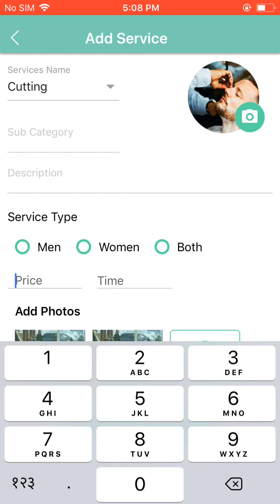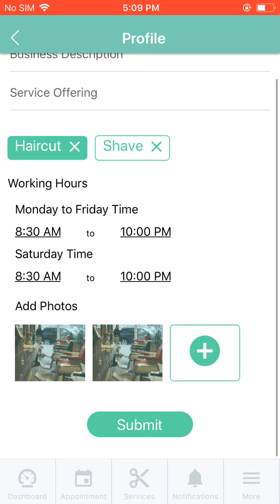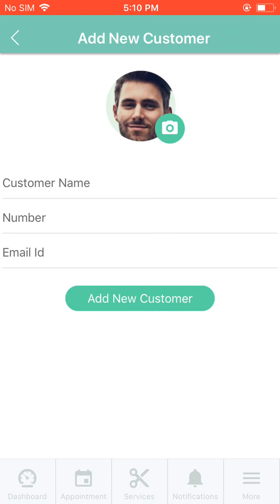Barber App UI